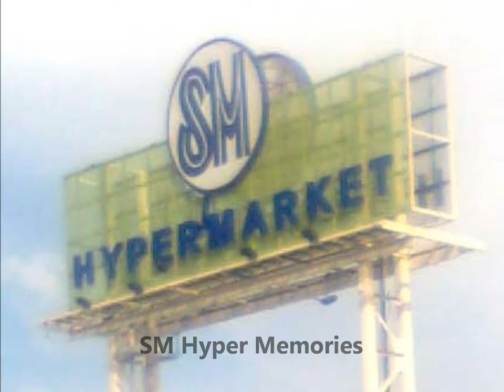SM Hyper Memories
To my SM Hypermarket Family.. memories shall be treasured =)
-Rav Opi